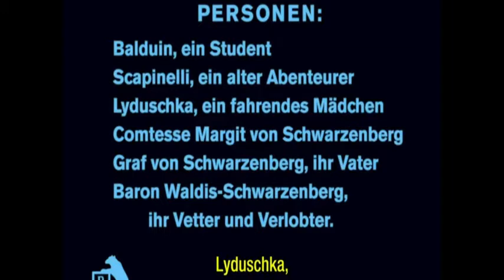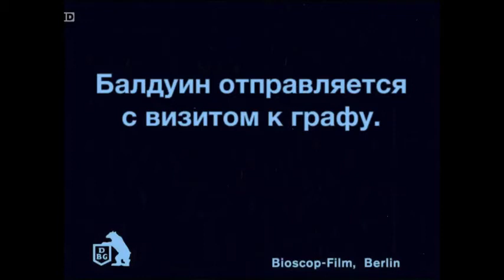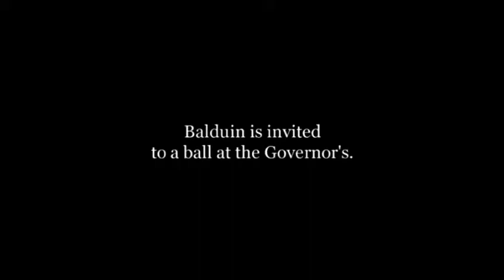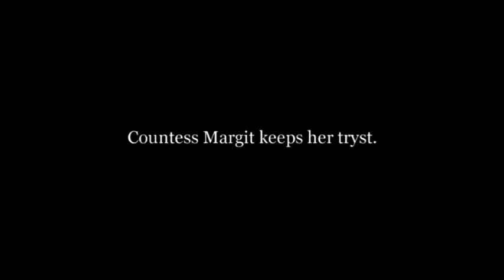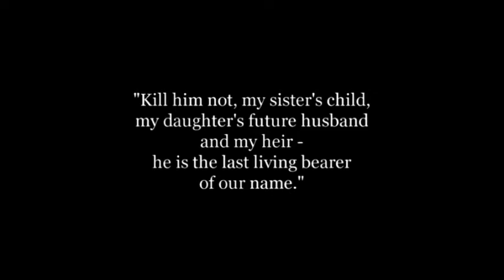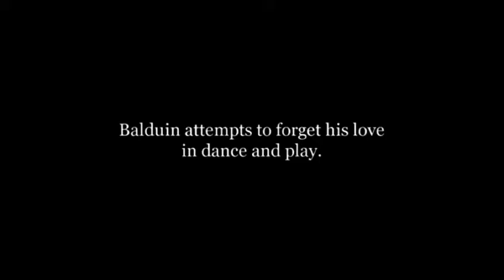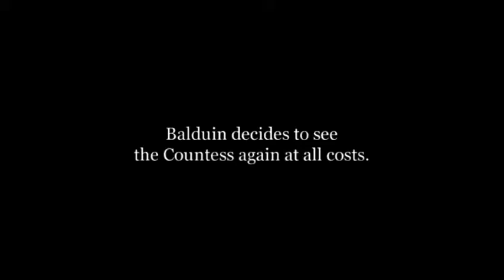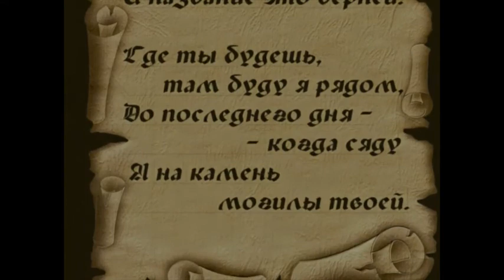THE STUDENT OF PRAGUE 1913 Deutsche Bioscop German Art Film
The Student of Prague (German: Der Student von Prag, also known as A Bargain with Satan) is a 1913 German silent horror film. It is loosely based on "William Wilson", a short story by Edgar Allan Poe, the poem The December Night by Alfred de Musset, and Faust. The film was remade in 1926, under the same title The Student of Prague. Other remakes were produced in 1935 and 2004. The film stars Paul Wegener in his film debut. It is generally deemed to be the first art film in history.

It was shot at the Babelsberg Studios and on location around Prague. The film's sets were designed by the art director Robert A. Dietrich.

Plot:
The film takes place at the University of Prague in 1820, where a poor young man named Balduin is the city's wildest student and greatest swordsman. He becomes smitten with Countess Margit Schwarzenberg after rescuing her from drowning but knows he cannot pursue his love for her because he is poor. A sorcerer named Scapinelli offers Balduin 100,000 pieces of gold in exchange for any item to be found in the student's room. Balduin agrees, thinking he owns nothing, but is astonished when Scapinelli calls forth Balduin's reflection from the mirror and absconds with it. Balduin attempts to woo Countess Margit but is haunted by the appearance of his mirror double. Baron Waldis-Schwarzenberg, the countess's fiancé and cousin, challenges Balduin to a duel for her hand. Privately, the countess's father begs Balduin not to kill the Baron, as he is the last surviving heir to their family fortune. Balduin agrees but is thwarted when his double appears at the duel in his place and kills the rival suitor. Balduin sneaks into Margit’s room and she confesses her true feelings to him. However, she is frightened by the appearance of the double, collapsing in a swoon. Dejected, Balduin returns to his room to retrieve a pistol. He fires at his double, only to drop dead himself. Scapinelli then comes into the room takes the contract Balduin signed with him tears it up, throws it like confetti and disappears out the door.

Cast:
Paul Wegener as Balduin
John Gottowt as Scapinelli
Grete Berger as Countess Margit
Lyda Salmonova as Lyduschka
Lothar Körner as Count von Schwarzenberg
Fritz Weidemann as Baron Waldis-Schwarzenberg

Cultural significance:
The Student of Prague is considered to be the first German art film, and it helped lift cinema from its low-class, fairground origins to a viable art form. It was a critical and commercial success. Audiences flocked to see the film, in part because it tapped into a very real sense of dissociation and alienation inherent in a society that was struggling with the burgeoning collapse of the German empire.

The film's star, Paul Wegener, was an avowed champion of the medium after realizing the potential of cinema to transcend the limits of conventional theater.[6] Cinematographer Guido Seeber utilized groundbreaking camera tricks to create the effect of the Doppelgänger (mirror double), producing a seamless double exposure. Hanns Heinz Ewers was a noted writer of horror and fantasy stories whose involvement with the screenplay lent a much needed air of respectability to the fledgling art form.

The film also stimulated interest in the still very new field of psychoanalysis. Otto Rank published an extensive plot summary of the film in his article “Der Doppelgänger,” which ran in Sigmund Freud's academic journal Imago in 1914. Examples of the Doppelgänger are most prevalent in literature as a narcissistic defense against sexual love, according to Rank, who described how the mirror image of the student shows up in erotic situations to deny Balduin any progress in his attempts to woo the countess.

The fantastic themes of the film went on to become a major influence on Weimar cinema, continuing the exploration of social change and insecurity in the aftermath of World War I. Expressionism grew out of the tormented psyches of artists and writers coming to terms with their individual experiences.

References in popular culture
The film is referenced in the detective story "The Image in the Mirror" by Dorothy Sayers, in which Lord Peter Wimsey helps clear Mr. Duckworthy, a man wrongly suspected of murder.